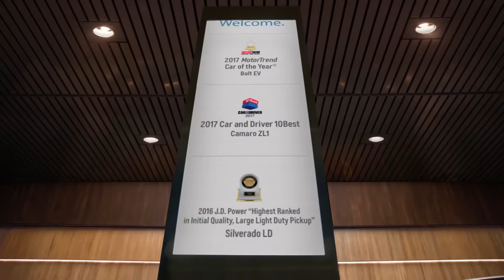If "Real People" Commercials Were Real Life - Chevy More Awards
What if those annoying "Real People. Not Actors" commercials were actually real life?

Chevy fails again with another commercial where they gloat about all their amazing made up pointless awards. Last time Mahk took it easy on them, this time they may not be so lucky.

Snap: @Ali_ZebraCorner

By popular demand we created a Patreon page, so if you want to support Zebra Corner go and get access to extras like early sneak peaks, outtakes, longer cuts, and even your own personal Mahk.

and get a one month membership of ANY razor for $1.